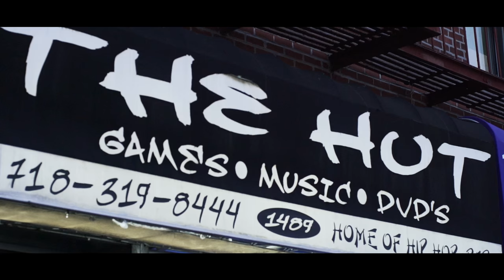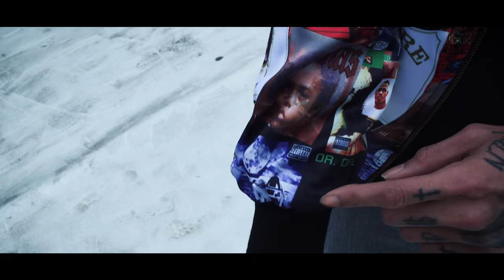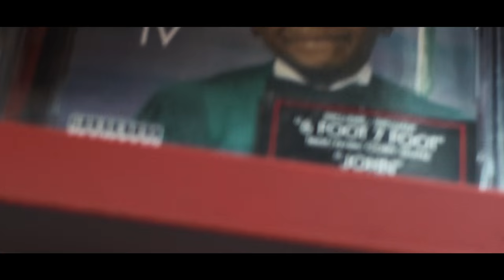Off Top/Cory Gunz (Interview+Music Video)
Presented by Kinship + Prime Cut

Cory Gunz talks Big Pun, the state of the rap game, and skating with Lil Wayne in "Off Top"

Cory Gunz performs, "Spot Em" produced by Dot and Pro from his upcoming EP, "Kriminal Minded"

“Off Top” is an interview series from lifestyle brand Kinship and directors Prime Cut. Each episode features artists on their home turf, with the goal of discovering something new.

Special thanks to "Vic's Music Hut" located at 1489 Williamsbridge Road, Bronx, NY 10461